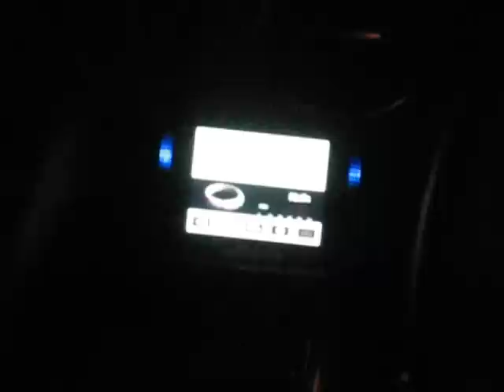コムテックLS938